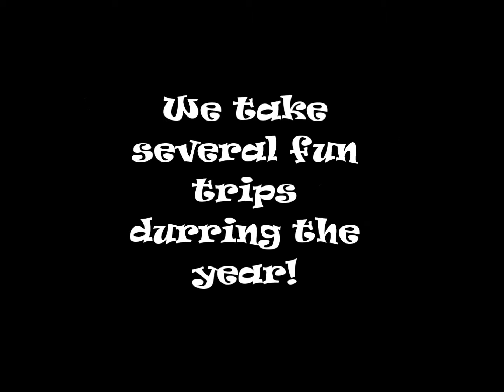CVHS news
News